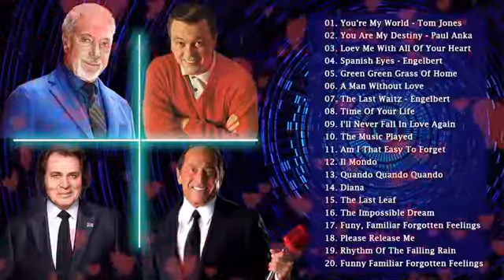Tom Jones Paul Anka Engelbert Humperdinck Matt Monro Best Of Oldies But Goodies 1